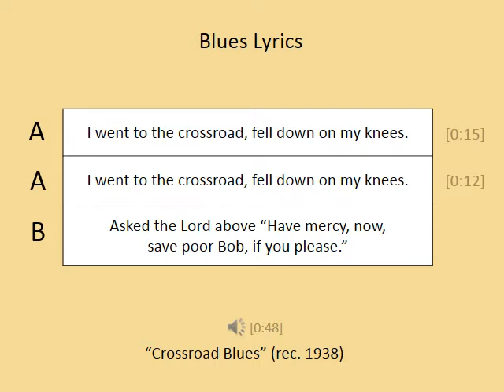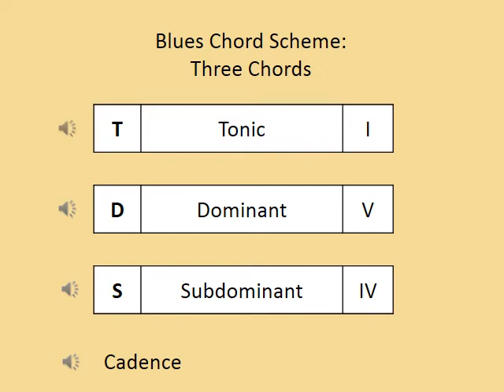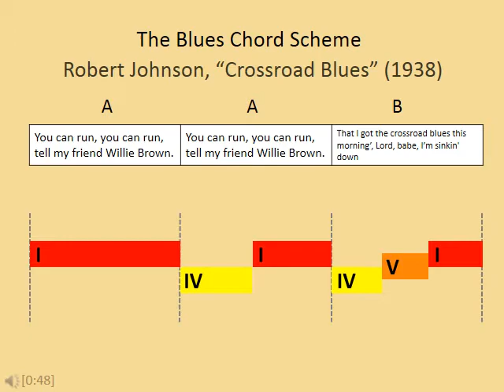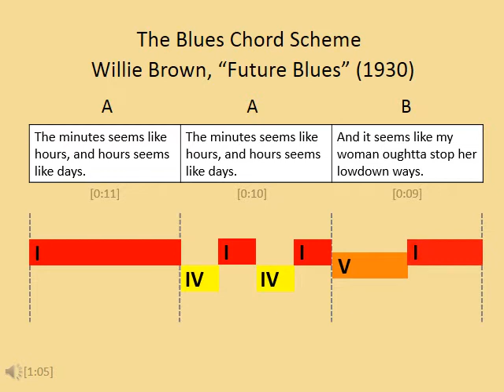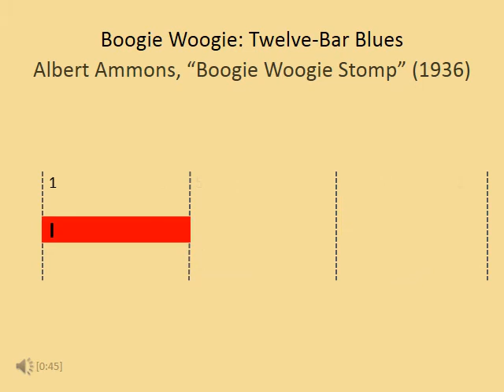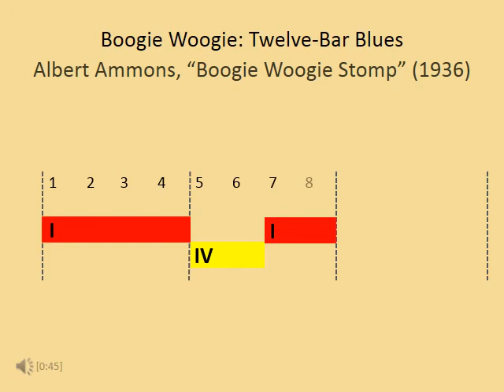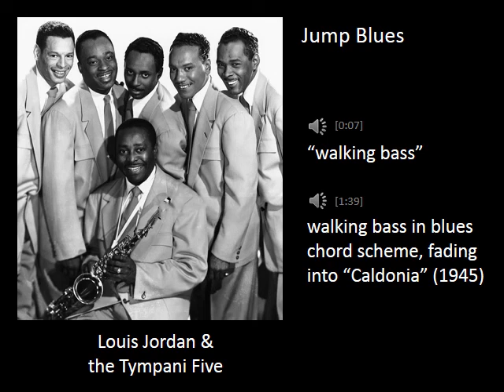Blues Chords (MUS 264 Lecture 2)